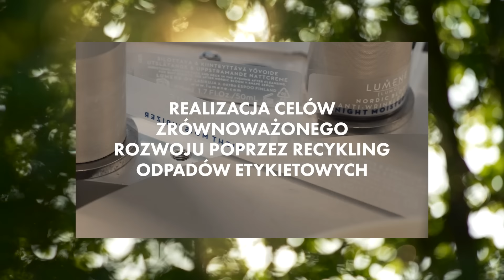Recykling odpadów z etykiet w ramach usługi RafCycle™ by UPM Raflatac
Przekształć odpady etykietowe w zasoby, umożliwiając gospodarkę obiegu zamkniętego w ramach usługi recyklingu RafCycleTM firmy UPM Raflatac. Osiągnij pełną cyrkularność. Dołącz do RafCycle.